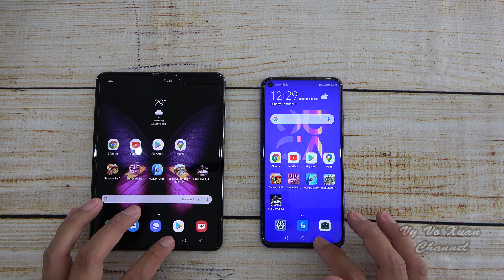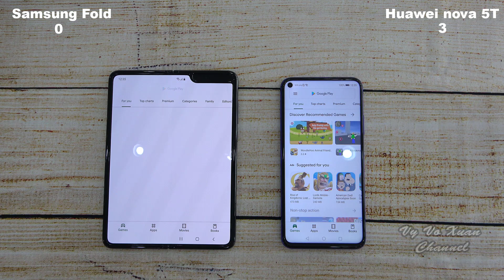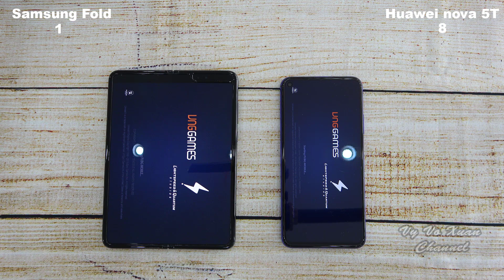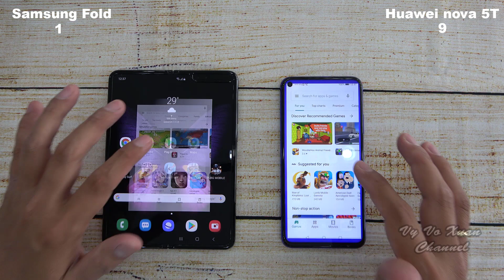Samsung Galaxy Fold vs Huawei nova 5T | SpeedTest and Camera comparison